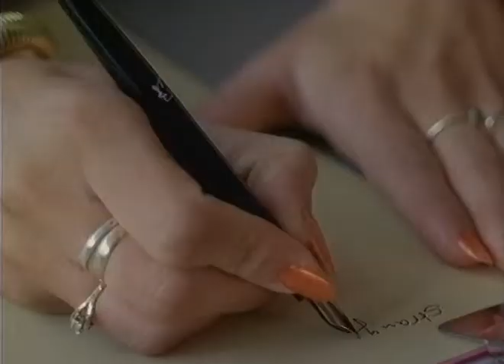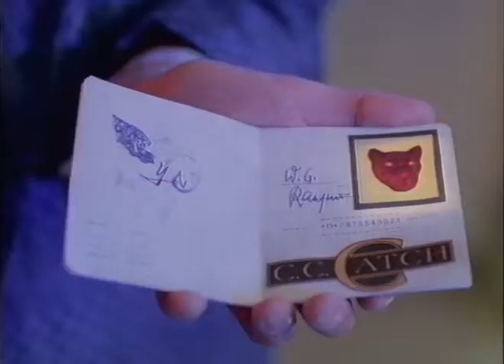08 C C Catch Strangers by night